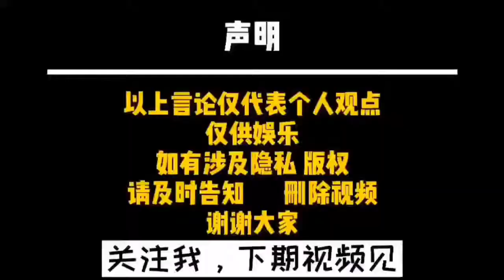32岁离婚3年的“李晴的日常生活”，拍短视频一年能赚多少钱？